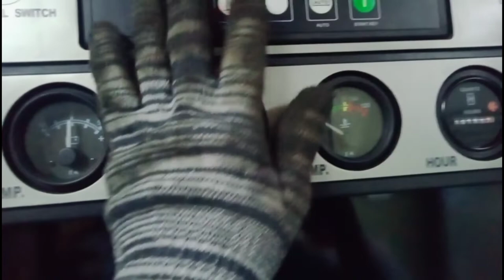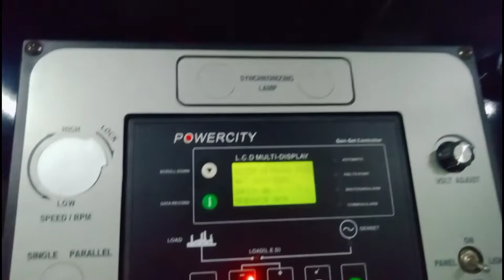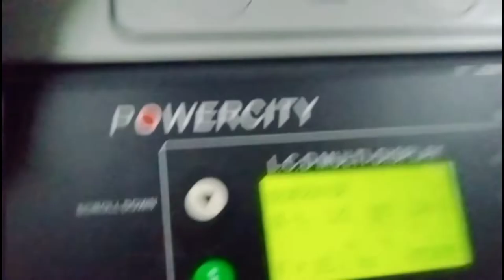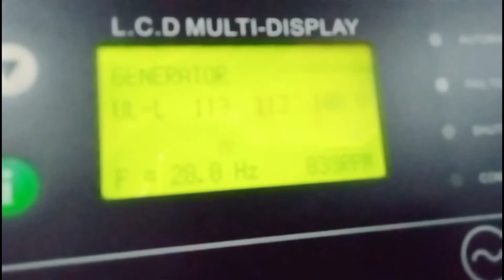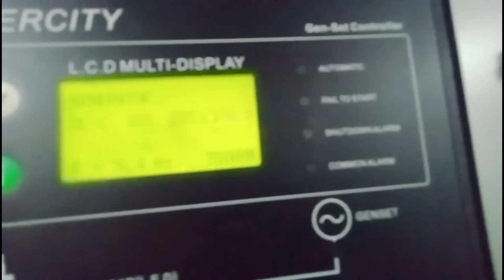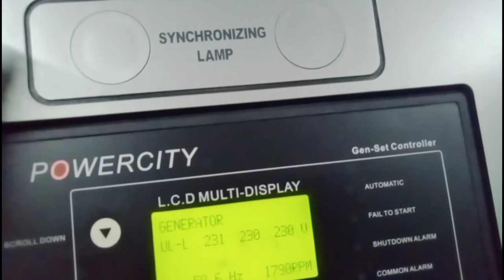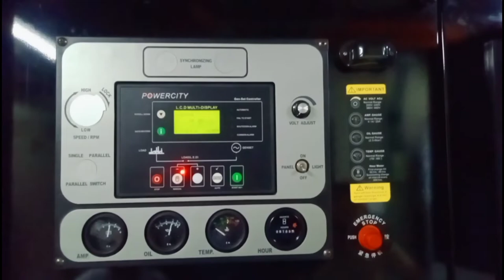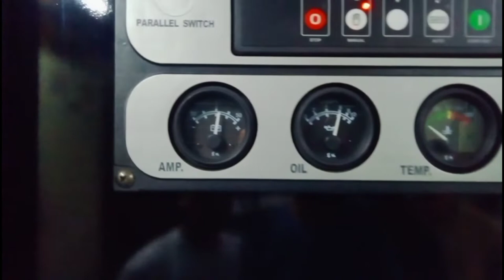REPLACEMENT OF CRANKSHAFT OIL SEAL 500 KVA POWER CITY GENSET...